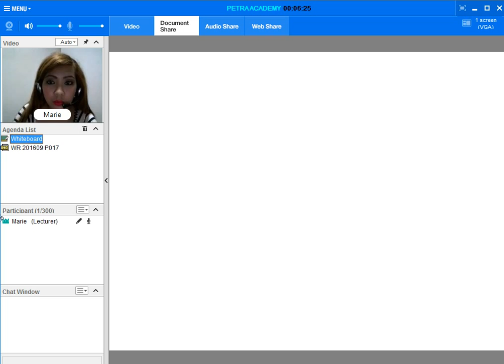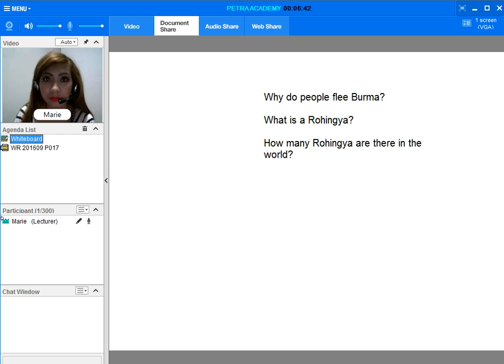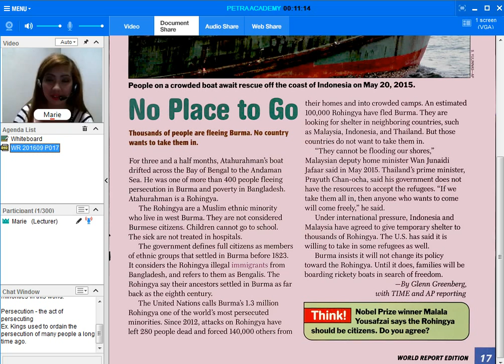Teacher Marie WR Welcome to Burma Sept 23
Thousands of people are fleeing Burma. No country wants to take them in. Are you interested to know? Let us listen as Teacher Marie talks more about it.